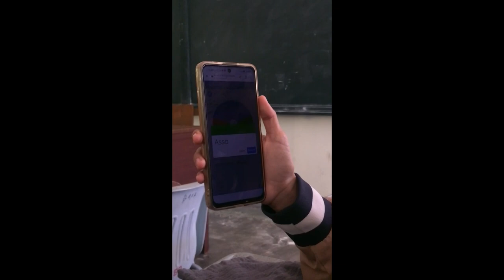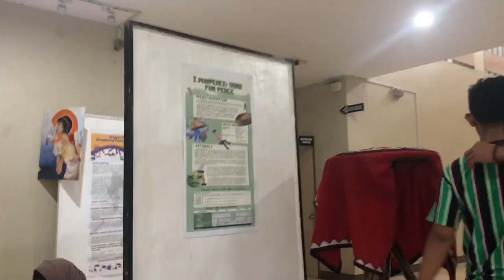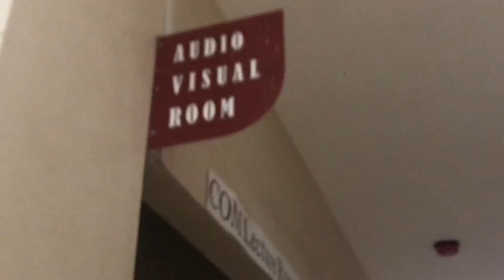college vlog| realistic day in our life + slay notes of cha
Welcome to college baby :) meet my friends who made college bearable and their first exposure on my channel! Don't forget to watch in HD :p

Camera: Iphone 8
Editor: Capcut

Hi! lets be mutual?